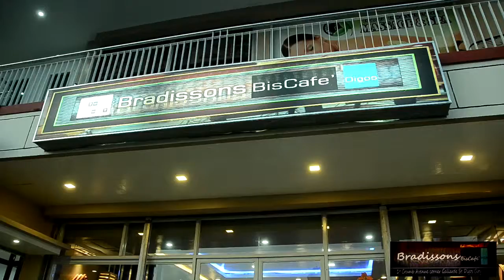BRADISSONS BISCAFE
Advertisement of Bradissons Biscafe located at 1st crumb avenue corner gallarde st. Digos City, Davao del Sur